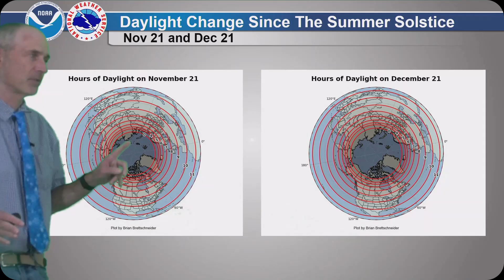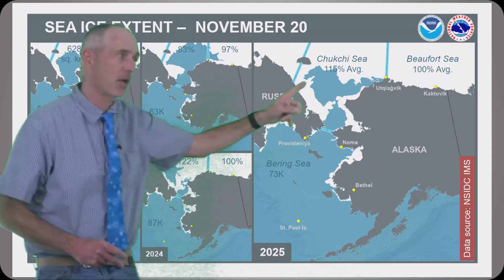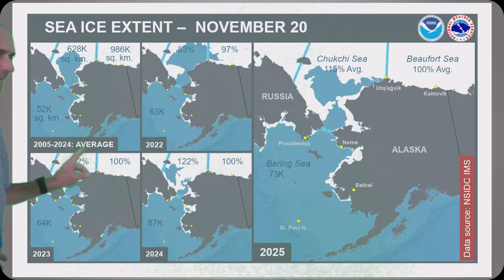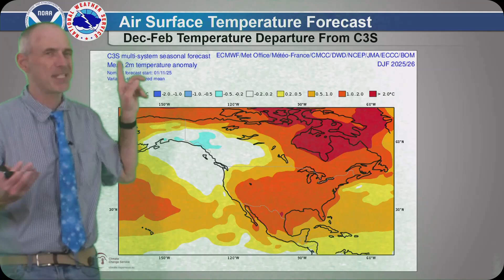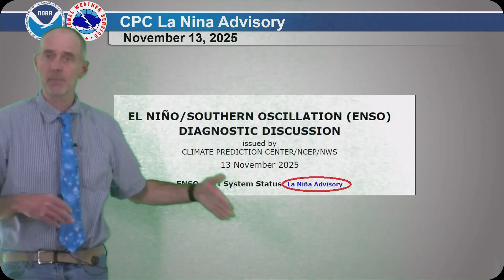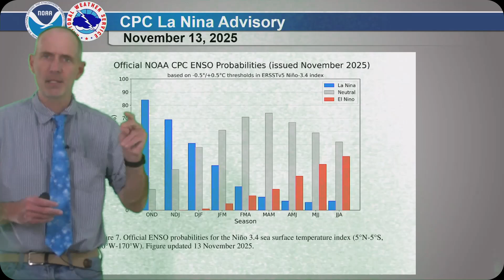November 21, 2025 - Alaska December & Winter Outlook